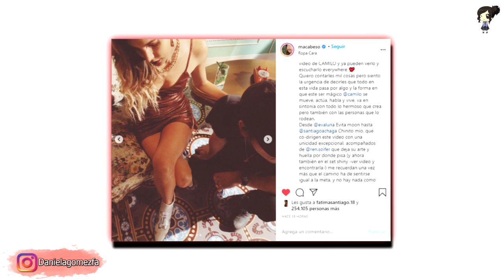Así Reacciona Camilo Cuando Evaluna Le Toca La Pompi En La Coreografía De “Ropa Cara”